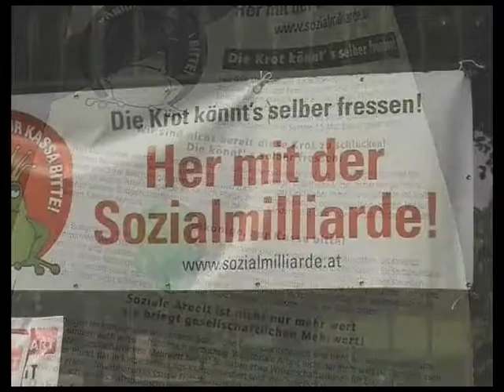Soziale Arbeit ist MEHR wert!! - Interviews dazu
Warum nimmst DU an dieser Kundgebung teil??
Warum brauchen wir eine "SOZIALMILLIARDE" ???